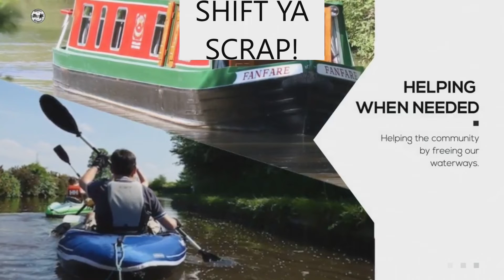Celebrating Hoolihans birthday and magnet fishing in Droylsden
magnet fishing in Droylsden its kiwiklobbers pick, light day for finds but also celebrating Paul magnetman Hoolihan's 50th birthday!!